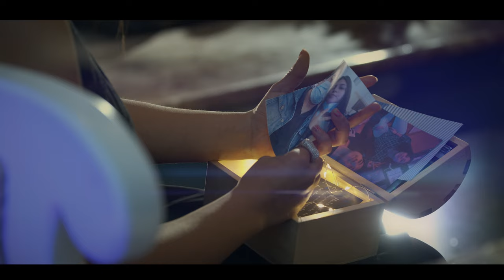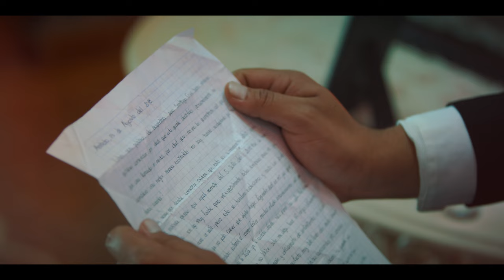Cruz Ft. Paula Forero | Quiero que regreses (Video Oficial)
Cruz Ft. Paula Forero | Quiero que regreses
Letra
I
El día en que te encontré
Yo pensé que al fin había hallado la razón Que al fin había llegado mi verdadera ilusión Estaba decidido a confiar en el amor
II
Lo mismo digo
Pero el corazón engaña siempre a la razón
Y aunque para mi tu siempre fuiste lo mejor
Te digo aquí de frente me has lastimado el corazón
Pre-Coro
Cambié lo que me hacía feliz
Por ti deje de pensar solo en mi
Y ahora que estoy enamorado de tu voz Dime como hago pa curar este dolor Que han dejado todos tus besos y tu amor
CORO
Si cuando te conocí
me hubieras mostrado tu verdadera persona
no hubiese inventado tantas canciones como ahora y no le hubiera dicho a todos sobre ti
Si cuando yo te vi
Que estabas ahí sentada como un ángel frente a mi Me hubiera imaginado que por ti yo iba a sufrir
Y hasta que lo importante dejaría yo por ti
Tus recuerdos a mi me arden y me hieren Te maldigo, aunque en el fondo...
Yo deseo que regreses
III
Fuiste mala persona tu conmigo
Me dejaste sola y triste en el camino
Ese que había yo soñado en tener junto contigo Y ahora me quedado sola y por eso a ti te digo...
IV
Como puedes estar tan tranquila y duermes Mientras yo alucino y mi sueño es contenerte Tus recuerdos a mi me arden y me duelen Te maldigo, aunque en el fondo me conmueves
Yo Cambié lo que me hacía feliz
CORO
V
Se me ha hecho un nudo aquí en mi garganta Seguir pensando en nuestros sueños ya me espanta Tu lograste que del amor ya no sea un héroe
Y hoy me has hecho un hp tu que crees
Tu recuerdo a mi me arde y me duele Te maldigo, aunque en el fondo

Ingeniero de audio: David Guzmán
Dirección video: Gabriela Marañón